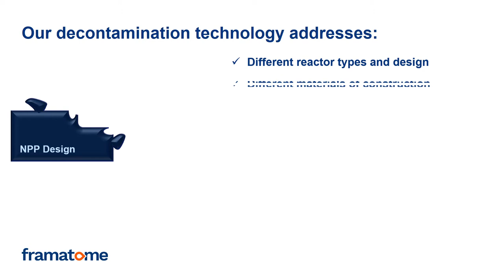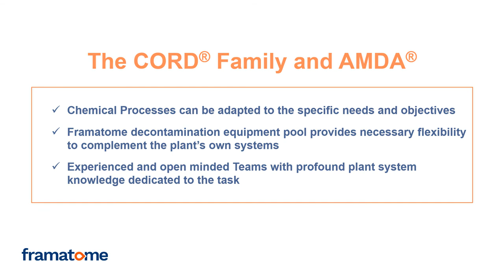Decontamination technology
Framatome’s proprietary decontamination technology, the CORD Family and AMDA, reduces the radioactivity levels for any kind of decontamination challenge.  AMDA: Automated Modular Decontamination Appliance, CORD: Chemical Oxidation Reduction Decontamination.